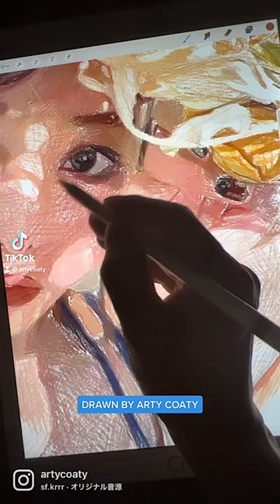Drawing Woman in the Light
Hey guys! This time, I drew Woman in the Light.

◆ Art supplies
・Colored pencil: Apple pencil (Pencil brush B6）
・App: Procreate (Apple-iPad Pro)
・Paper: White screen